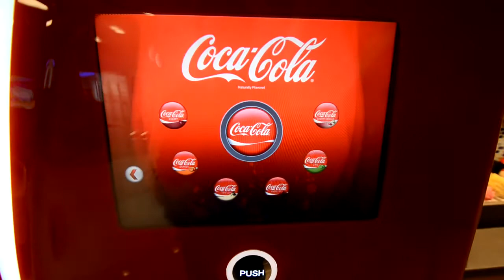Coca-Cola Freestyle - 100+ FLAVORS!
The Coca-Cola Freestyle drink machine serves all of your favorite Coca-Cola brands. Choose from 100+ flavors or create your very own drink!